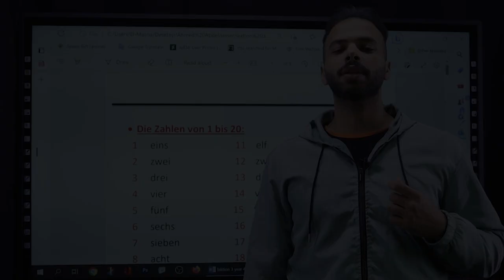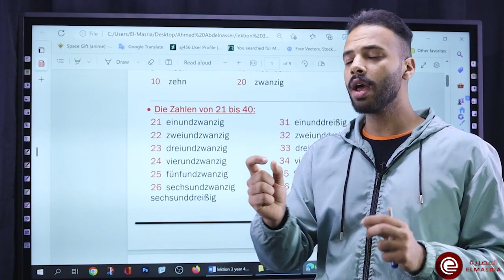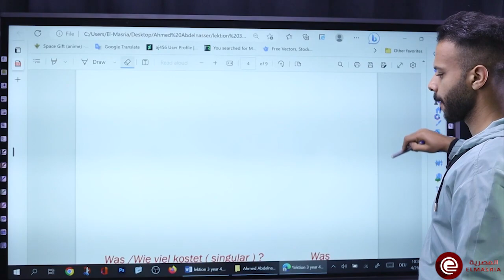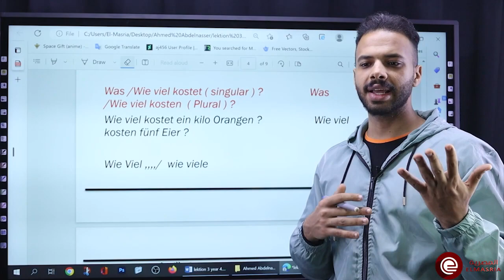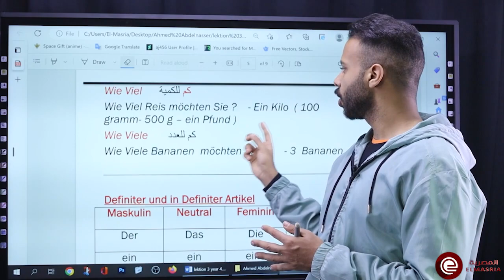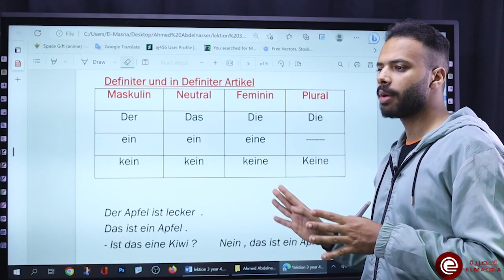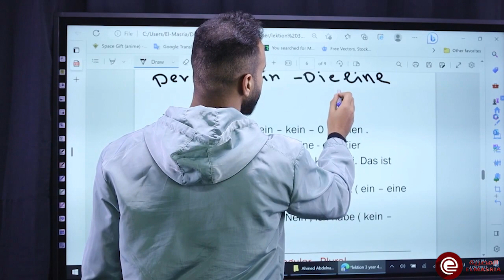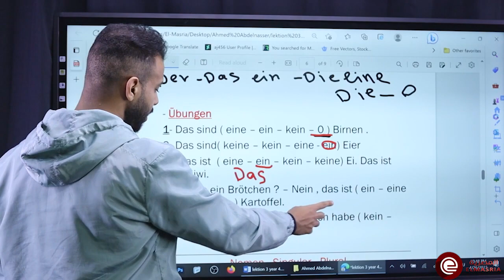أ/ أحمد عبد الناصر اللغة الالمانية